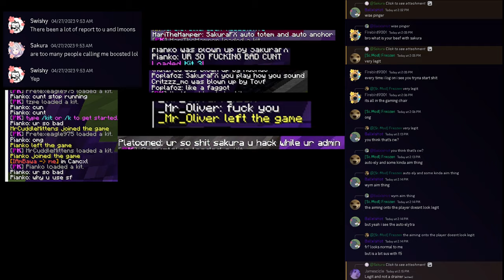1 Month Playing Crystal PvP [LT3]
Here is my progress after playing Crystal PvP for 1 month.

Your continued support is greatly appreciated ❤️
My pack, settings, mods and more are in my community discord server, join today and hang out!

Special Thanks:
- Marlow
- Lmoons